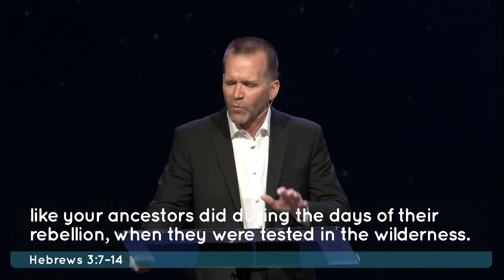Carnal Christians (Part 1)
Were you encouraged by what you heard?  We would love to connect with you!

If you enjoyed this video, we would love to meet you!  We have LIVE ONLINE and in-person services on: